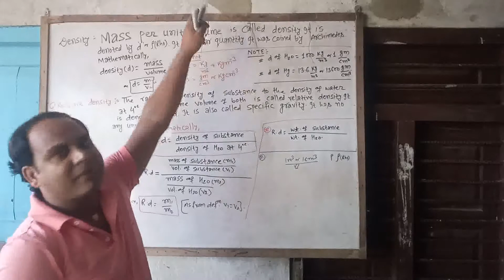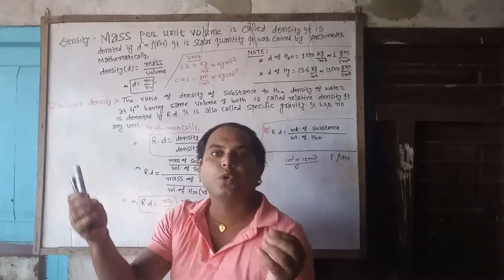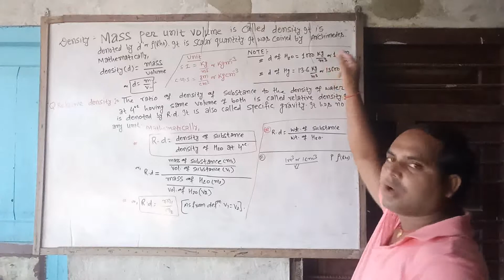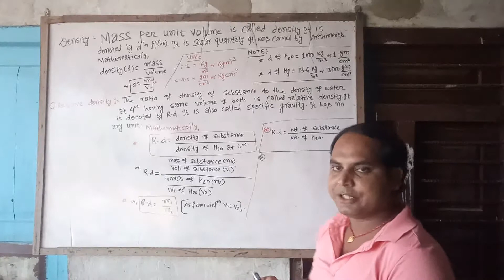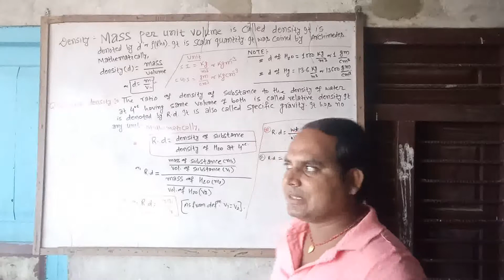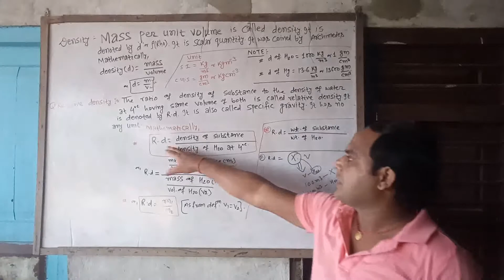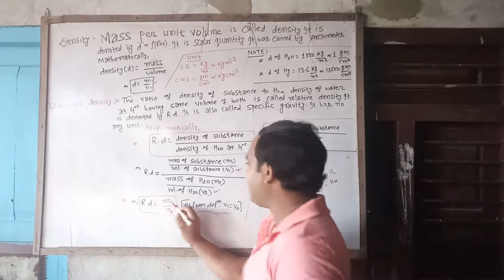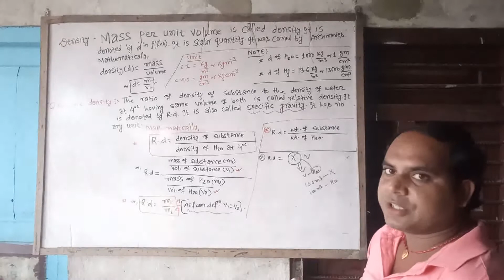presure part 22